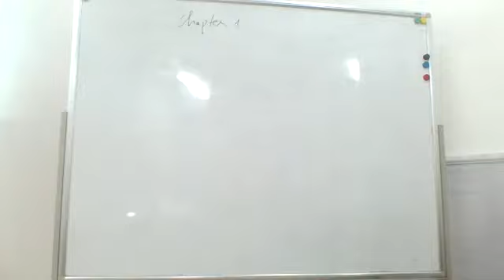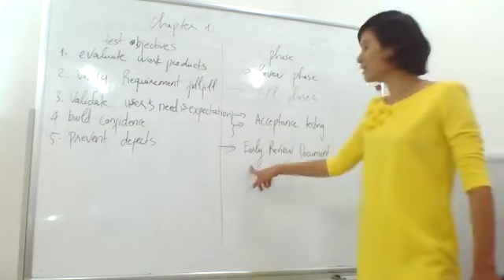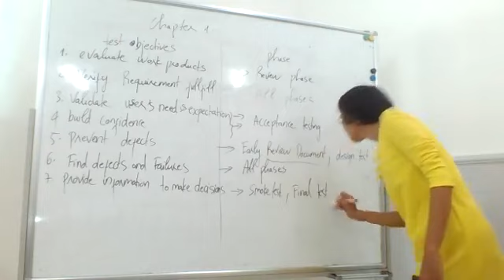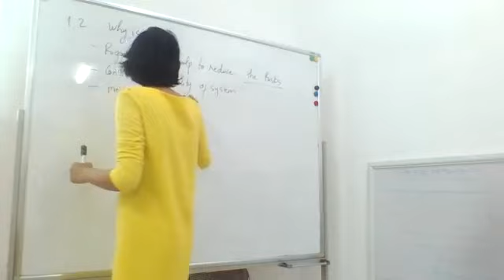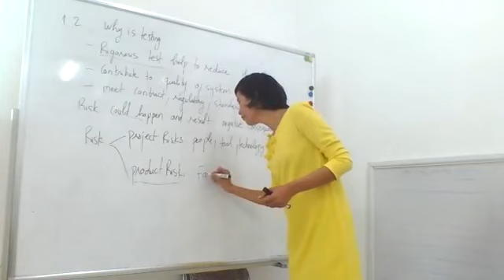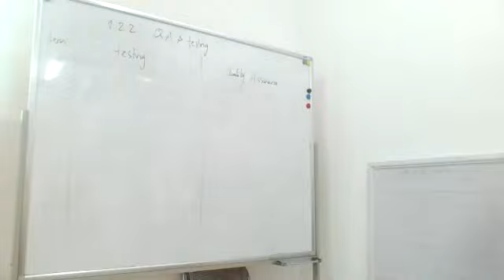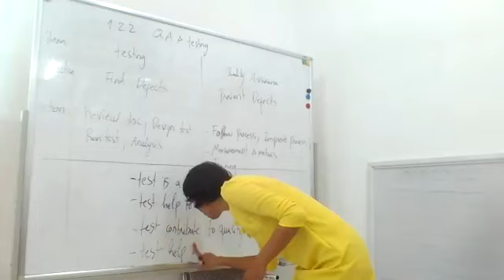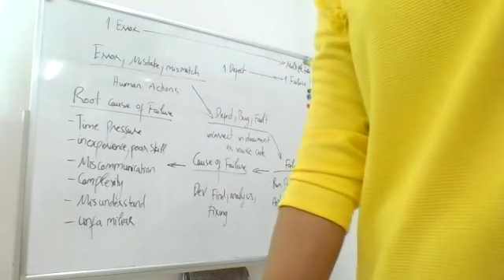Livestream khóa học ISTQB foundation - Chapter 1 Test basic and test concepts lý thuyết phần 1